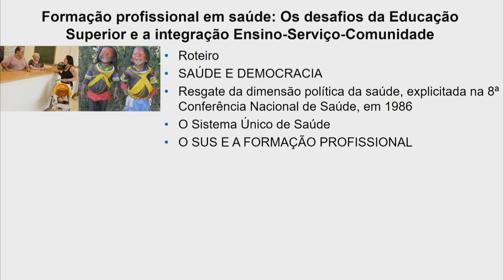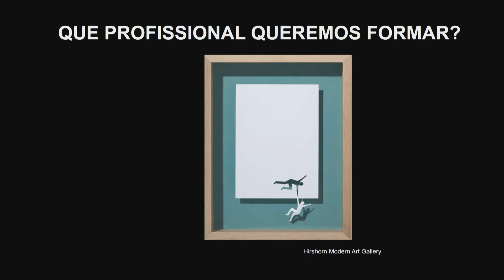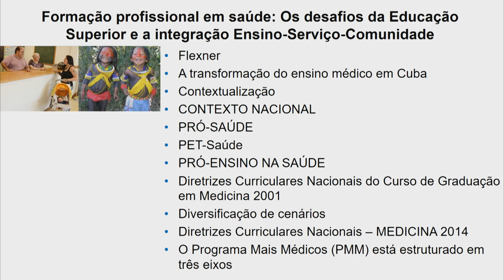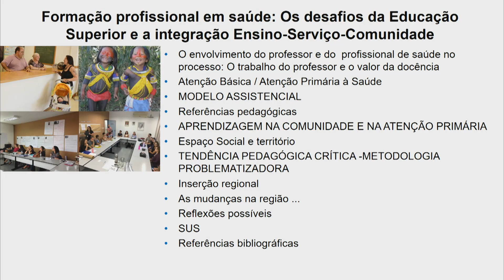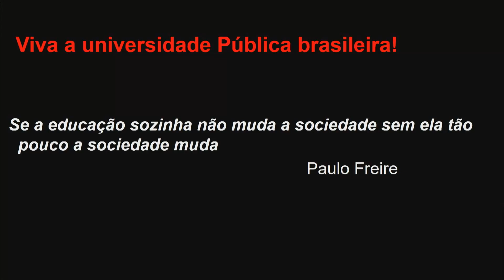Formação profissional em saúde:Os desafios da Educação Superior e a integração Ensino-Serviço-Com...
A professora Dra. Eliana Goldfarb convida você a participar do:
BRASIL - Simpósio de Educação Médica

Assista a Conferência:
Formação profissional em saúde: Os desafios da Educação Superior e a integração Ensino-Serviço-Comunidade

CONTEÚDOS ABORDADOS:
*Flexner
*A transformação do ensino médico em Cuba
*Contextualização
*CONTEXTO NACIONAL
*PRÓ-SAÚDE
*PET-Saúde
*PRÓ-ENSINO NA SAÚDE
*Diretrizes Curriculares Nacionais do Curso de Graduação em Medicina 2001
*Diversificação de cenários
*Diretrizes Curriculares Nacionais – MEDICINA 2014
*O Programa Mais Médicos (PMM) está estruturado em três eixos
*O envolvimento do professor e do  profissional de saúde no processo: O trabalho do professor e o valor da docência
*Atenção Básica / Atenção Primária à Saúde
*MODELO ASSISTENCIAL
*Referências pedagógicas
*APRENDIZAGEM NA COMUNIDADE E NA ATENÇÃO PRIMÁRIA
*Espaço Social e território
*TENDÊNCIA PEDAGÓGICA CRÍTICA-METODOLOGIA PROBLEMATIZADORA
*Inserção regional
*As mudanças na região ...
*Reflexões possíveis
*SUS